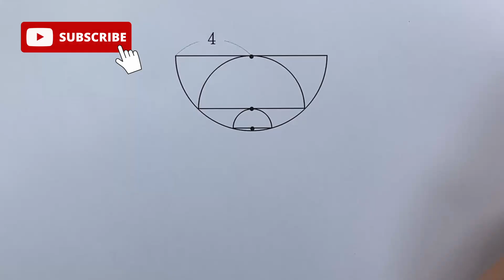[Questions] 녹색 반원과 주황색 반원의 반지름은?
반지름의 길이가 4인 큰 반원에
녹색 반원과 주황색 반원이 딱 맞게 내접하고 있다.
이때, 녹색 반원의 반지름과 주황색 반원의 반지름의 길이를 구하면?